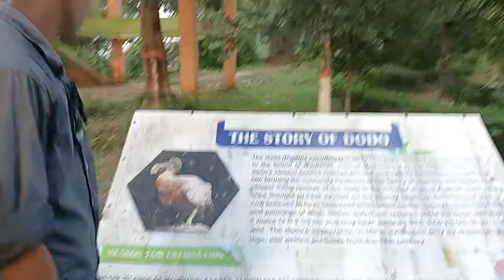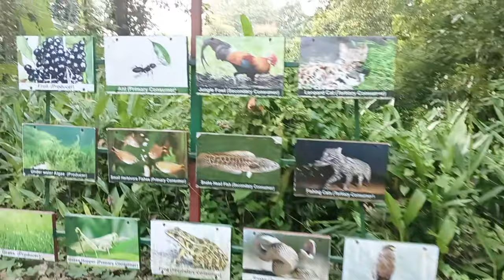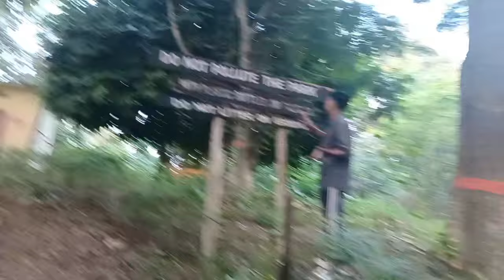Hataikutar Barmura eco park 🏞️🍁 | Tripura Tourism | ECO park 🏞️ in Tripura